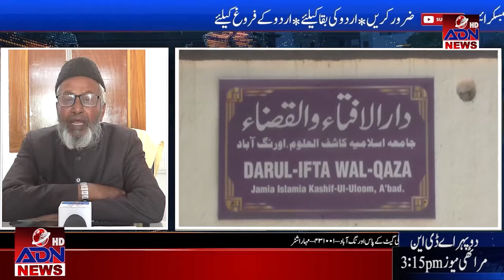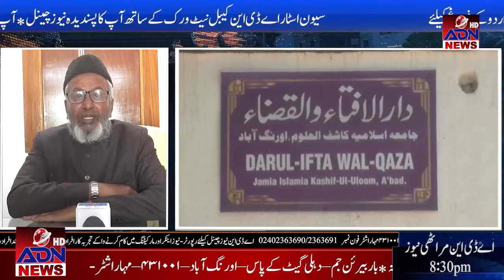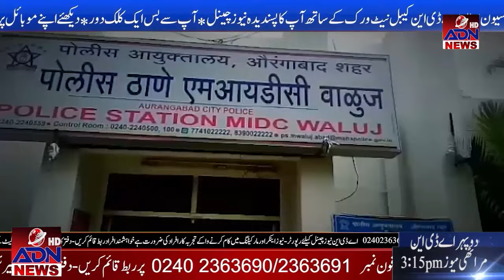Adn Urdu News Aurangabad 14/03/2022